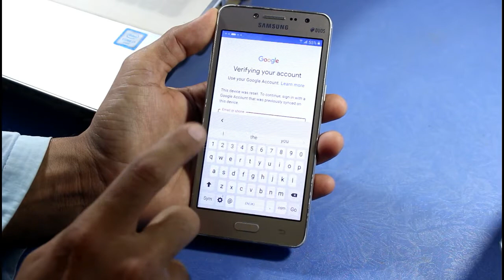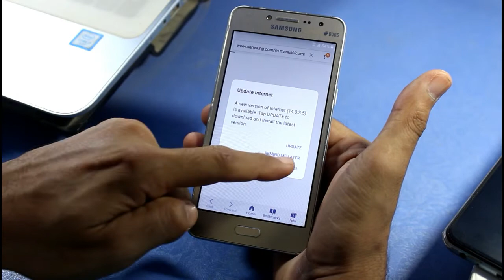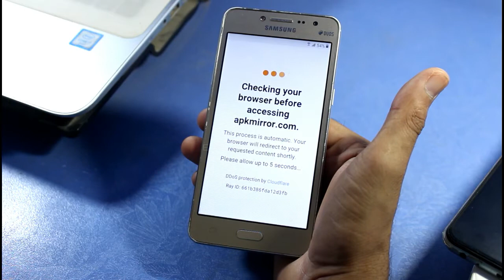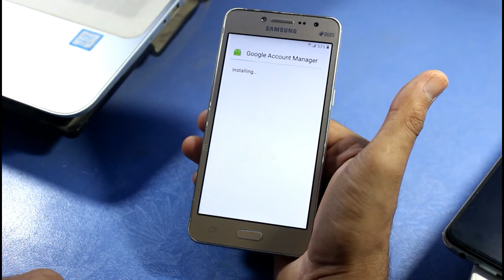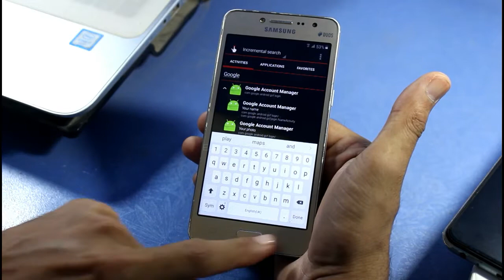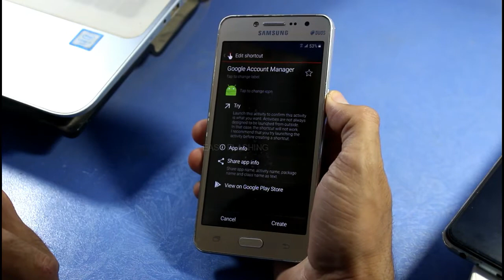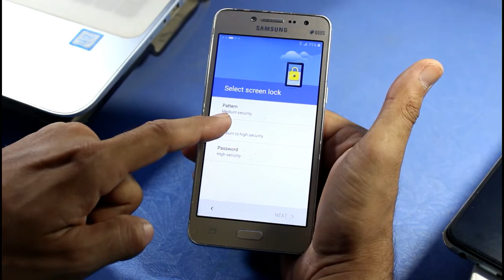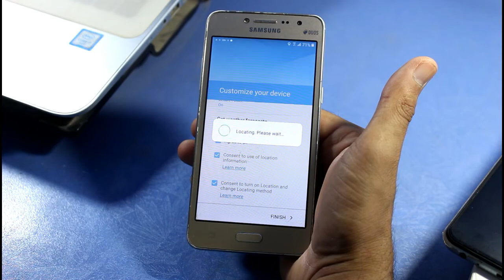SAMSUNG G532F FRP BYPASS | YOUR REQUEST HAS BEEN DECLINED FOR SECURITY REASONS FIX WITHOUT PC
SAMSUNG G532F FRP BYPASS, GOOGLE ACCOUNT UNLOCK, REMOVE | YOUR REQUEST HAS BEEN DECLINED FOR SECURITY REASONS FIX WITHOUT PC

In This tutorial I will show you the way to bypass google account SAMSUNG G532F FRP Remove, unlock Without PC, Otg/ wifi needed / google account on SAMSUNG G532F "android 6.0 versions" Use this methodology if you get the message: